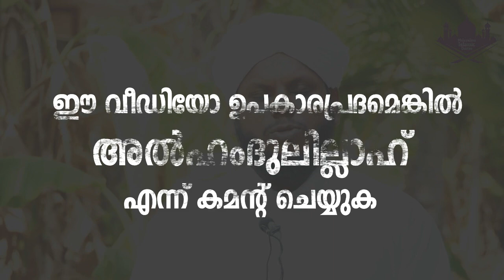ചതി ഉറപ്പാണ് ഈ 7 വിഭാഗം കൂട്ടുകാരെ ഒരിക്കലും വിശ്വസിക്കരുത്│SIDHEEQ MANNANI KOLLAM NEW SPEECH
new islamic speech malayalam 2022
islamic speech malayalam live 2022